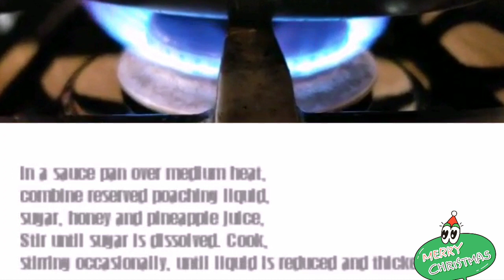Perfect Christmas Ham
This is a recipe for homemade Marmalade ham with brown sugar, pineapple juice, honey glaze.

Ingredients:
3 Kilos Fresh shoulder ham

Curing ingredients:
8pcs. dried bay leaves
4 cups water
4 cups pineapple juice

Glaze Ingredients:
1 cup brown sugar
3 tablespoons honey
3 tablespoons marmalade
1/2 cup pineapple juice